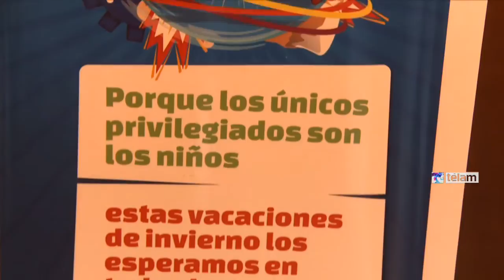INCAA, Paka Paka, Cultura y Educación invitan a disfrutar de "vacaciones en el cine"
El Instituto Nacional de Cine y Artes Audiovisuales, la señal infantil Paka Paka, del Ministerio de Educación, y el Ministerio de Cultura de la Nación dieron comienzo hoy el ciclo "Vacaciones en el Cine".

El programa nacional, que se desarrollará durante todas las vacaciones de invierno en los distintos Espacios INCAA del país, tiene organizadas funciones gratuitas con los mejores contenidos de la señal infantil Paka Paka. "El asombroso mundo de Zamba", "Vuelta por el Universo", "Lana y Chaparrón"; son algunas de las historias que se proyectarán en las salas de cine.

En su primera actividad en el Cine Gaumont del espacio INCAA, padres y niños dieron su opinión y manifestaron sus expectativas sobre el espectáculo.

A su vez, el ciclo audiovisual se complementará con eventos culturales organizados por el Ministerio de Cultura, que se llevarán a cabo en distintas regiones argentinas. Tales jornadas se desarrollarán en Unquillo, Córdoba y en Guaymallén, Mendoza, el viernes 18 de julio; y en la Ciudad de Buenos Aires, el sábado 19. El martes 22 la cita será en Comodoro Rivadavia, Chubut, y el sábado 26 en Palpalá, en Jujuy y en Sáez Peña, en Chacho.